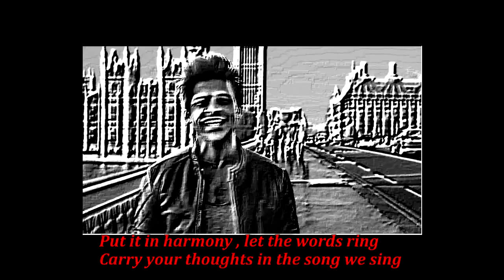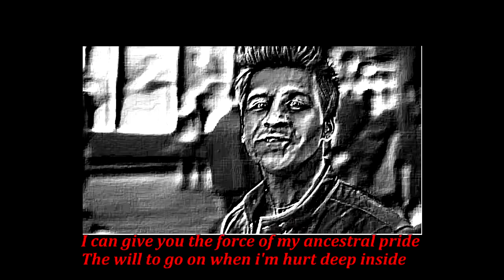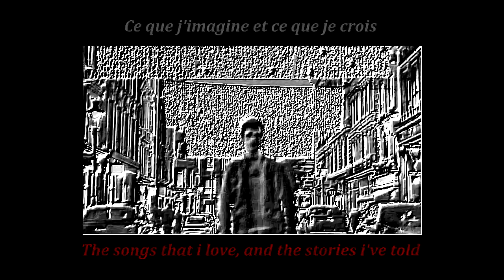LEARN FRENCH WITH MUSIC : Je te donne ( french/english lyrics )